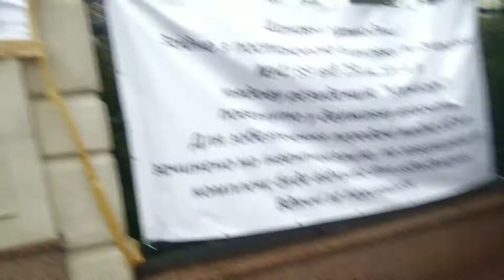Прогулка по Межигорью ч.1